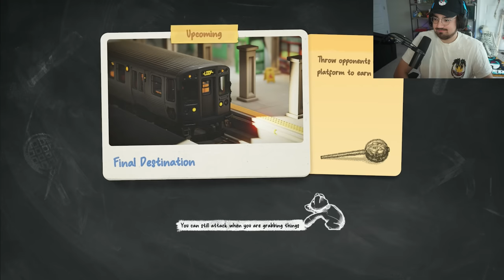24 MINUTES OF MY FRIENDS BULLYING ME!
Other Channels:
PufferTV:  @puffertv
PufferPlays:   @PufferPlayss